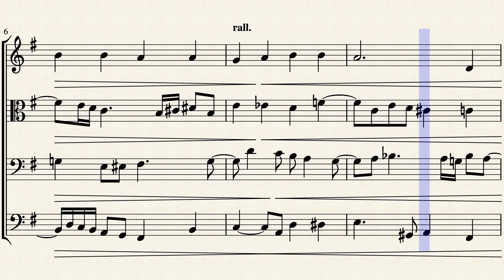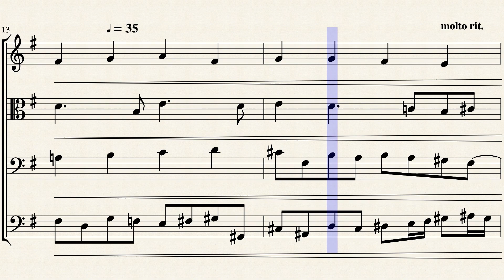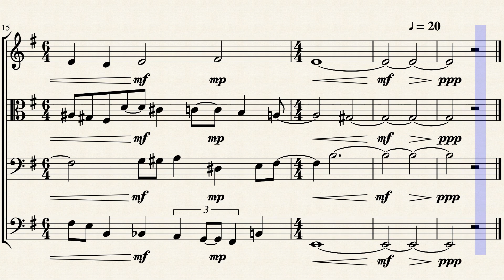Chorale Harmonization on Thomas Tallis' "Second Mode Melody" [SCROLLING SCORE]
A chorale harmonization of Thomas Tallis' hymn tune "Second Mode Melody" (also known as "Behold, the Bridegroom cometh").
If you enjoyed this, please consider becoming a patron
Many thanks to my patrons Lizz Reptile, tonreihe, and CatholicWench, as well as all my subscribers here on YouTube.